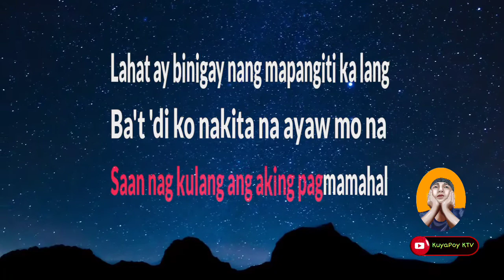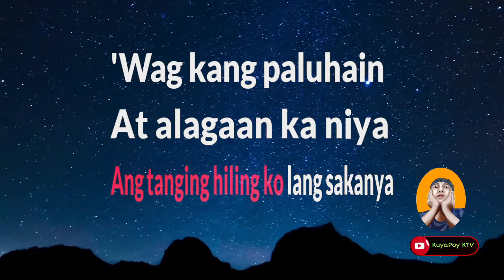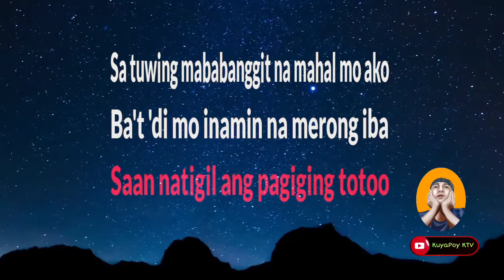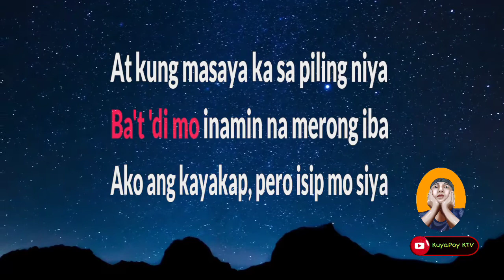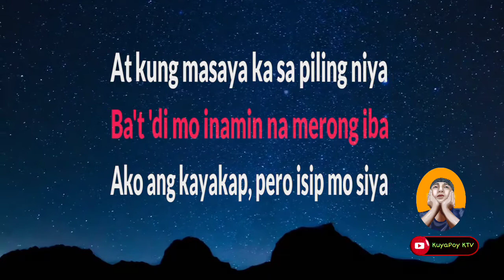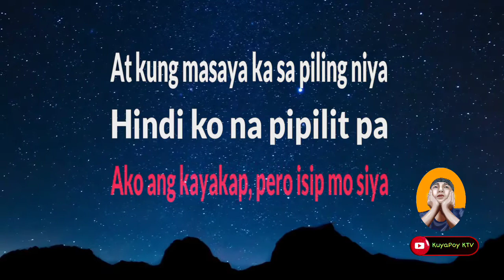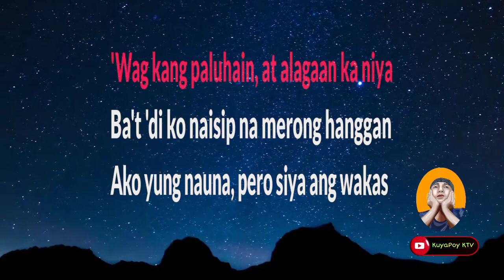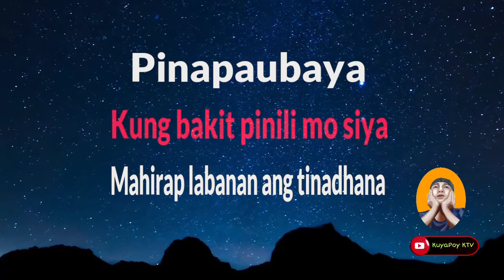paubaya - moira dela torre (karaoke version) 🎶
Song: paubaya
Music Artist: moira dela torre

This is from KuyaPoy TV Karaoke version of "paubaya"